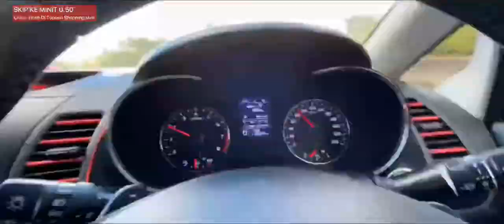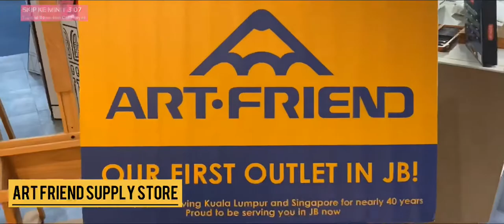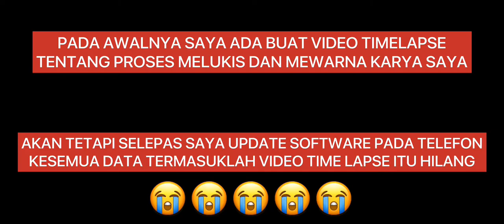VLOG & Explanation Of Elements and Principles (MSL 3014 Final Project)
“Flora Painting”

Oil paint on canvas

"Flora" comes from the Latin name of Flora, the goddess of plants, flowers, and fertility in Roman mythology. The technical term "flora" is then derived from a metonymy of this goddess at the end of the sixteenth century. It was first used in poetry to denote the natural vegetation of an area, but soon also assumed the meaning of a work cataloguing such vegetation. Moreover, "Flora" was used to refer to the flowers of an artificial garden in the seventeenth century